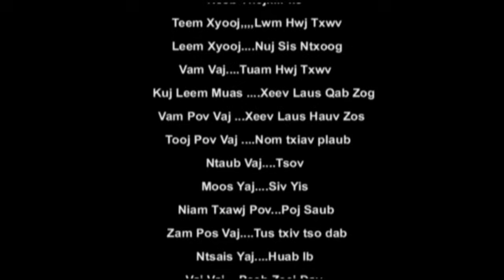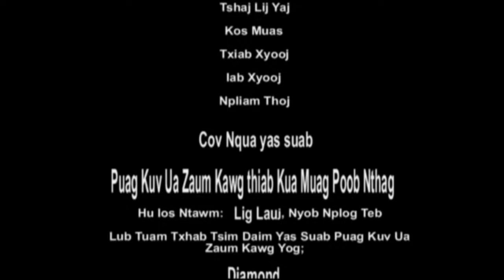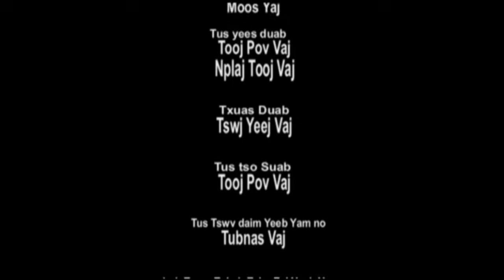Muam Nkauj Xis thiab Txiv nraug Nuj Sislis daim 1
Hmong classic movie.